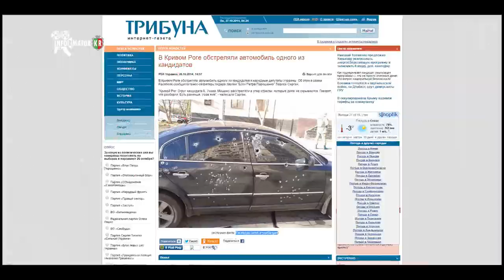Стрельба в Красном Луче